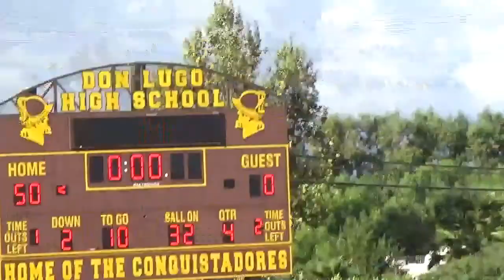chino vs don lugo 2017